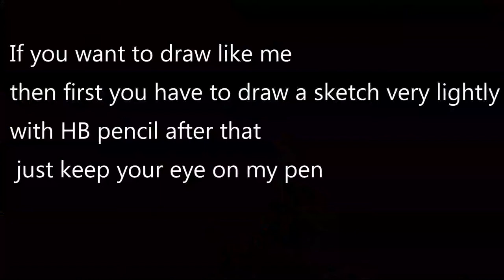How to draw iron man with pen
hello frnds,
here is my latest drawing of iron man with pen. This is my elder brother demand so i draw this for him.
Thank you guys for ur support and love